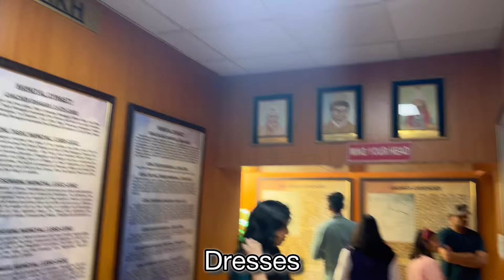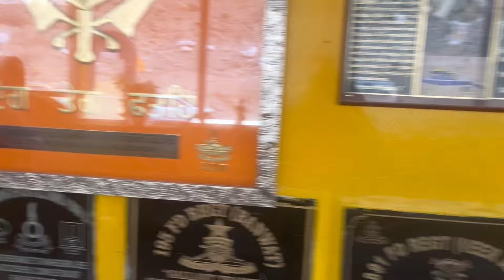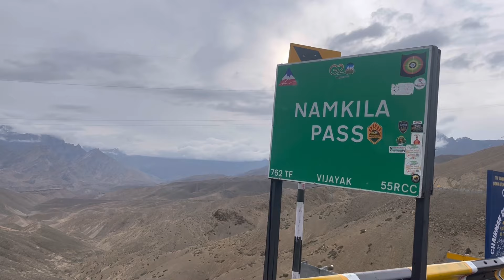Car Camping in Ladakh: Banaye Veg Cheez Sandwich🥪 Beautiful Leh to Shrinagar highway.EP-10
Car Camping in Ladakh: Banaye Veg Cheez Sandwich🥪 Beautiful Leh to Shrinagar highway. Vlog-122 ,EP-10

1. Chittorgarh Fort,Rajasthan,

2. Vlog-18,Exploring my caravan ecosport
Exploring Ladakh  trip
Exploring Leh
Exploring Leh to Shrinagar
Exploring Hall of Fame
Enjoying Gurudwara Shri Pathar Sahib
Exploring magnetic hill
Exploring Sangam Point
Exploring car camping
Exploring car cooking
Enjoy retirement life
Exploring historical places
Exploring spritual places